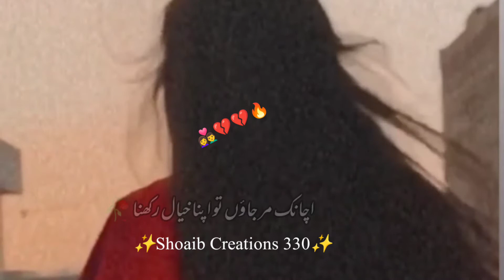😢 Whatsapp Status 💔 2021 Sad Poetry ❤️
🥀 Deep line poetry💔 | Sad Status💔 | Sad Poetry Status 🥀 | Heart Touching Poetry

📝Shoaib Creations 330🥀

Allama iqbal poetry Iqbal
poetryAhmad faraz
Sad quotes in Urdu
Ghalib shayari
Urdu ghazal
Sad shayari urdu
Bewafa poetry
Ghalib poetry
Barish poetry
Eid poetry
Iqbal shayari
Ishq poetry
Saghar siggiqui
Dukhi poetry
Udas poetry
Urdu sher
Munafiq shayari
Judai poetry
Allama Iqbal ki shayari
Narazgi poetry
Khamoshi poetry
Badmashi poetry
Faraz shayari
Urdu lines
Allama Iqbal poetry in urdu for students
Rekhta poetry
Urdu poetry in englsh
Poetry sms